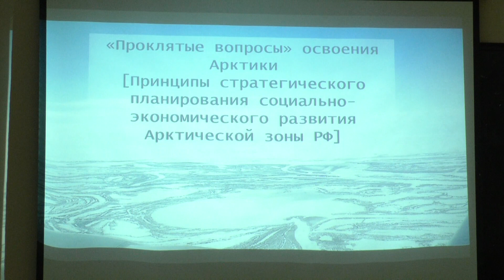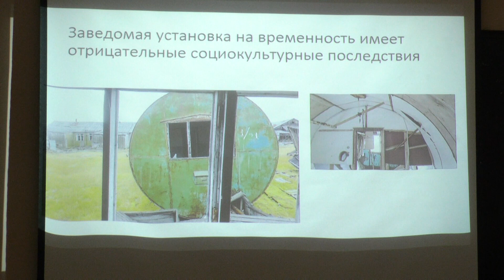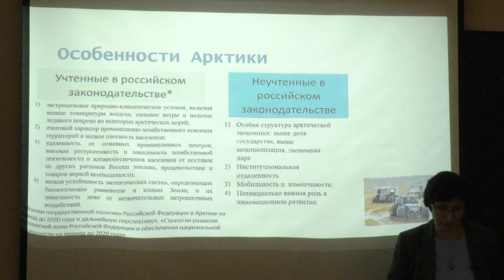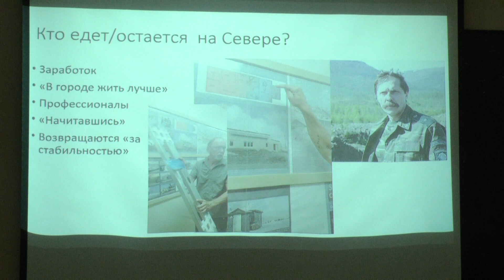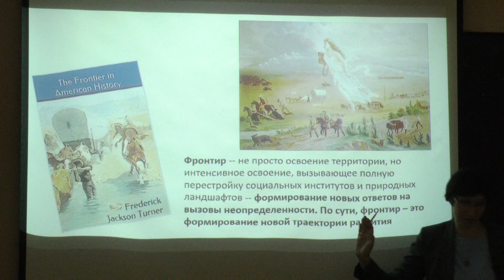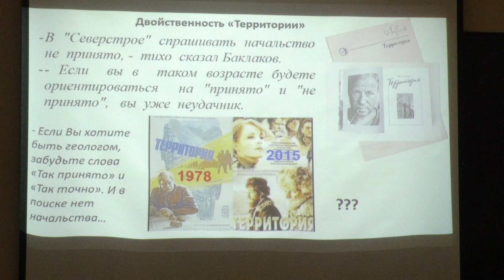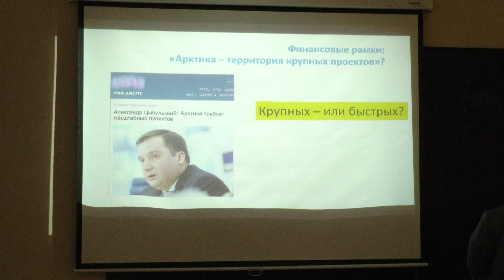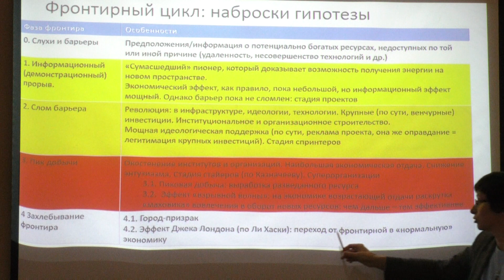Замятина Н. Ю. - Регионы и города Арктики: специфика социально-экономического развития - Лекция 9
"Проклятые вопросы" освоения Арктики

0:00:10 1. Ресурсы или жизнь?
0:08:30 2. Система расселения Арктики: сколько стационарного, сколько временного?
0:16:04 3. Пути преодоления арктических ограничений социально-экономического развития
0:22:19 4. Особенности Арктики
0:27:56 5. Кто едет/остается на Севере?
0:48:58 6. Идеологические рамки. Освоение Арктики как фронтир
1:02:05 7. Организационные рамки
1:16:07 8. Финансовые рамки
1:21:55 9. Фронтирный цикл: наброски гипотезы